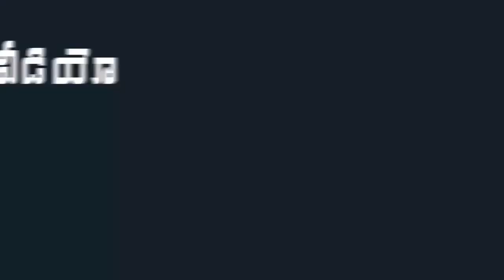CM YS Jagan Inaugurated Auspicious Tungabhadra Pushkaralu Festival | Indiontvnews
CM YS Jagan Inaugurated Auspicious Tungabhadra Pushkaralu Festival.